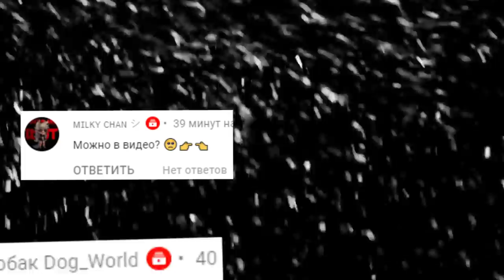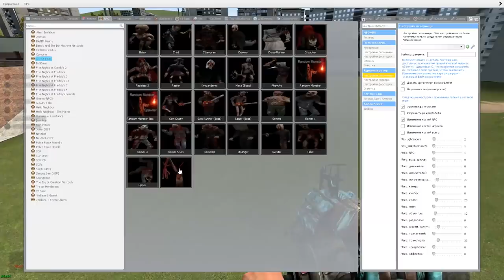КАКОЙ МОНСТР САМЫЙ КРУТОЙ ОБЗОР МОДА ГАРРИС МОД ► Garry's Mod